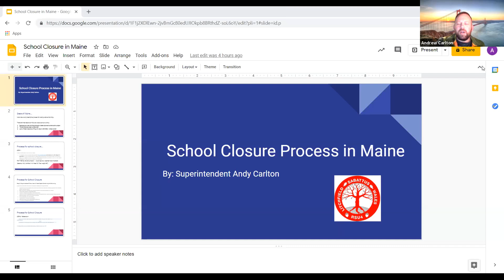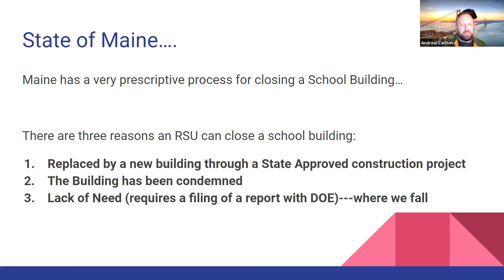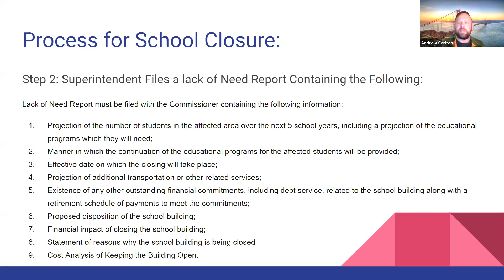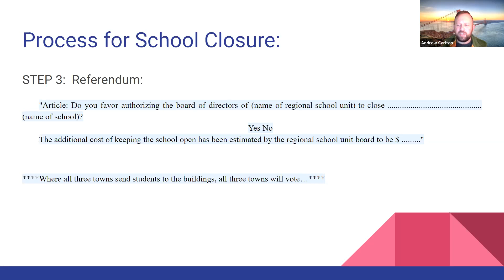RSU #4 Board Meeting February 24, 2021 (Agenda Item 6.3 School Closure Process Outline)